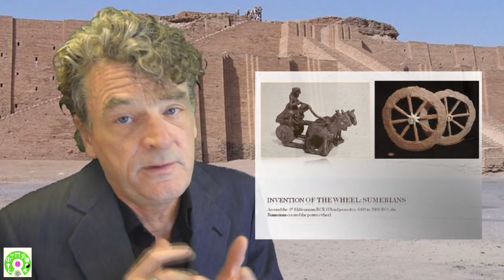OpenSource Worldviews: Who Invented the Wheel? The Source of All Modern Civilizations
The civilizations of Earth all owe a great debt to this one.  One could say they are all derived from the earliest civiliation.